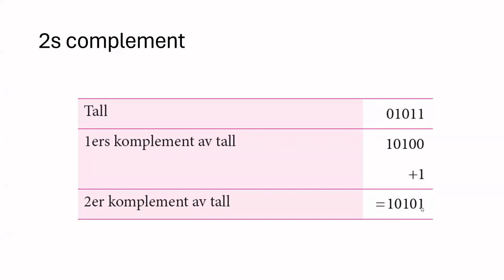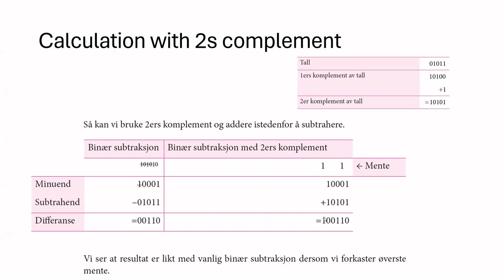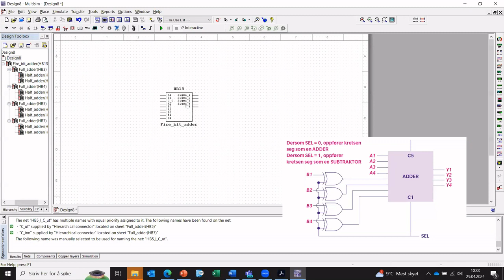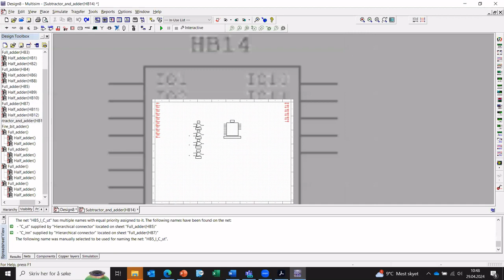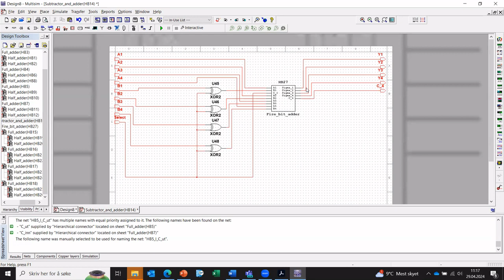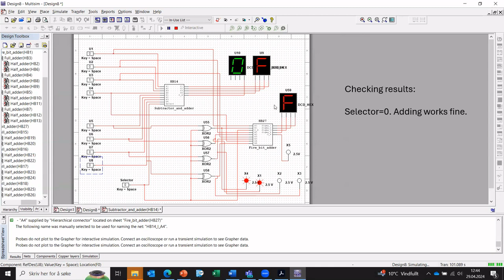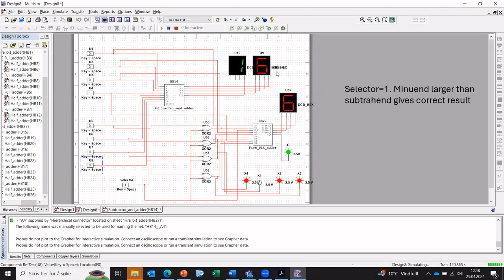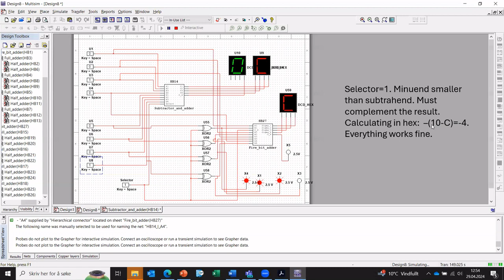Multisim VI - Subtractor and adder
Using Multisim to create a 4 bit ubtractor and adder. Subtitles in English and Norwegian